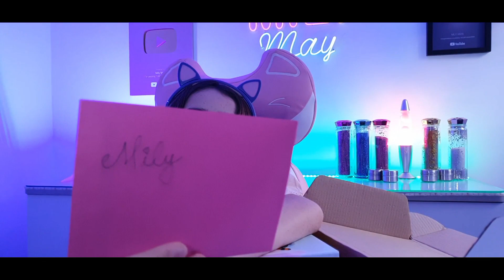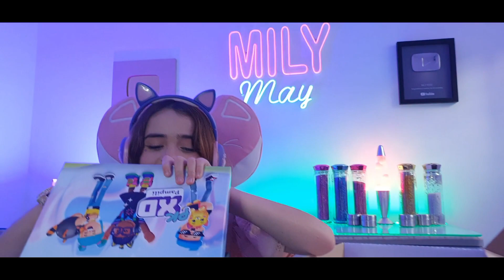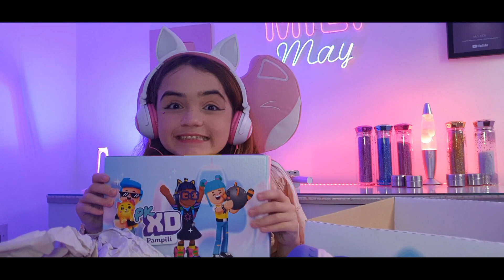ÍTENS SURPRESA NA VIDA REAL DO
Nesse video vc vai conferir tudo que vem dentro da Caixa @ da vida real junto com a @tvpampili @mundodamenina